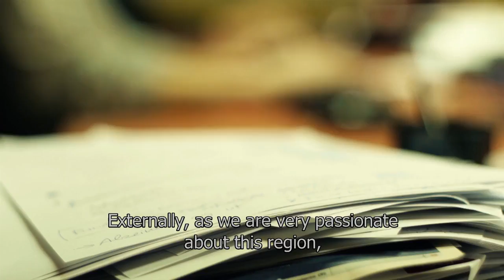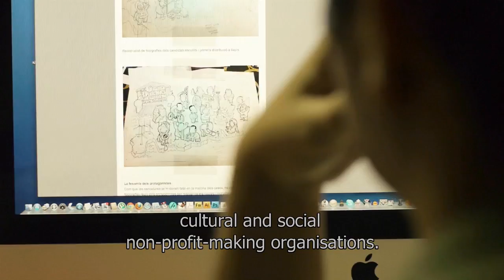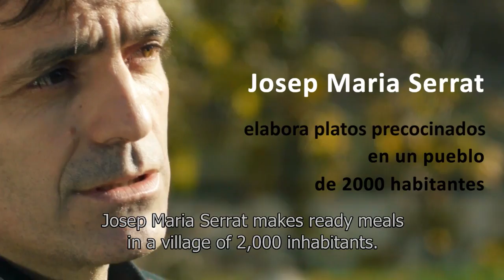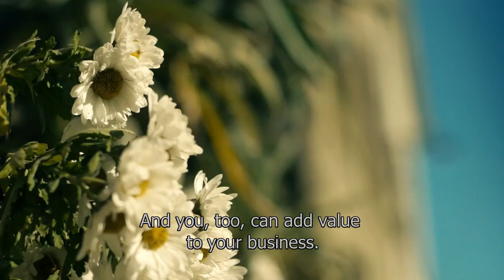Proyecto Gestión Sostenible Rural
GSRural es un proyecto de cooperación interterritorial entre Grupos de Acción Local de Cataluña, Aragón y Baleares, que pretende fomentar la implantación de Políticas de Responsabilidad Social Empresarial (RSE) en las empresas y entidades de los territorios LEADER. El objetivo es plantar la semilla para una nueva cultura empresarial en las organizaciones-públicas y privadas- del medio rural a través del desarrollo de una metodología común de implantación de RSE y, por extensión, la de los territorios donde se ubican. GSRural está financiado en el marco de los proyectos de cooperación interterritorial del Programa de la Red Rural Nacional del Ministerio de Agricultura, Alimentación y Medio Ambiente (MAGRAMA) y cuenta con el apoyo explícito del Departament d'Agricultura, Ramadería, Pesca, Alimentació i Medi Natural de la Generalitat de Catalunya, que ha incorporado el fomento de la RSE en los territorios rurales dentro de las líneas estratégicas del PDR 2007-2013.
Más información sobre el proyecto en es.gsrural.org

Cofinanciado por FEADER